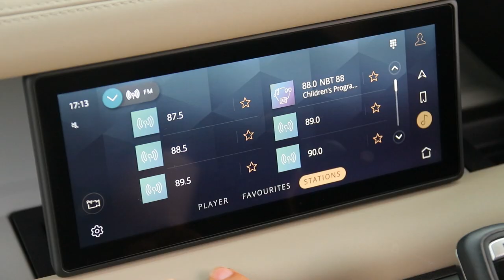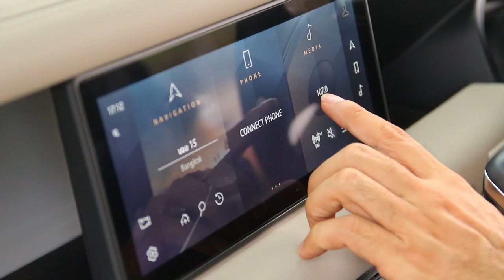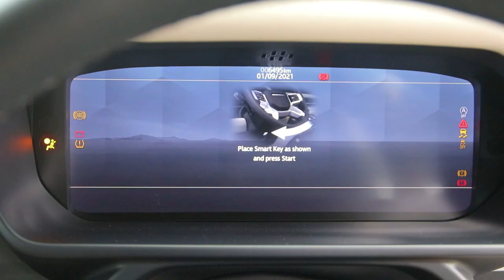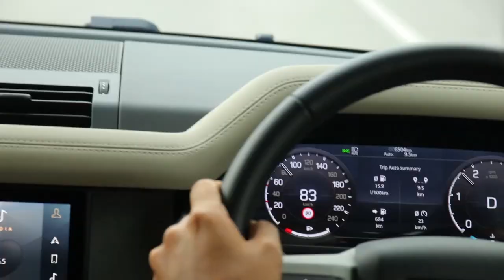Land Rover Defener 90 ออฟโรดตัวลุย ได้แรง แพงสมฐานะ : MGR Motoring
MGR Motoring ทดลองขับรถระดับตำนานของ แลนด์ โรเวอร์ ดีเฟนเดอร์ แบบใช้งานในชีวิตประจำวัน ทั้งขับในเมืองและทางยาว บอกได้คำเดียวว่า แปลกแตกต่าง ไม่เหมือนใครแน่นอน